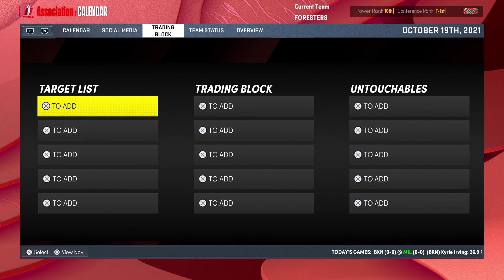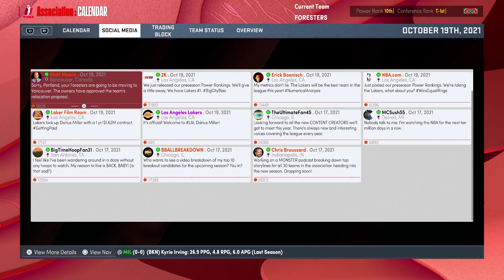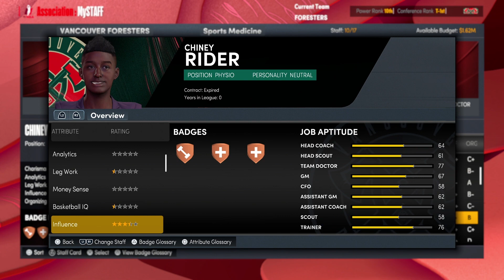NBA 2K22 Relocation MyNBA - I Moved The Portland Trail Blazers